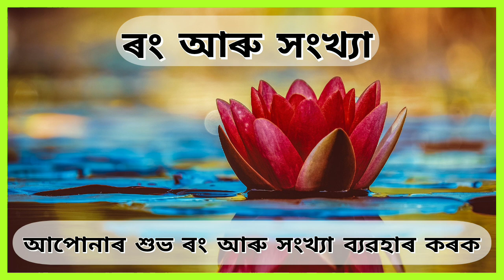Horoscopes Today 02 September 2022 Assamese Daily Rashifal | Navagraha Astrological Centre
12Assamese Daily Rashifal 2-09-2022 | Friday | @Navagraha Astrological Centre

মেষ ৰাশি :
বৃষ ৰাশি :
মিথুন ৰাশি :
কৰ্কট ৰাশি :
সিংহ ৰাশি :
কন্যা ৰাশি :
তুলা ৰাশি :
বৃশ্চিক ৰাশি :
ধনু ৰাশি :
মকৰ ৰাশি :
কুম্ভ ৰাশি :
মীন ৰাশি :
আমাৰ নৱগ্ৰহ এষ্ট্ৰোলজিকেল চেন্টাৰ ইউটিউব চেনেলটোলৈ আপোনালোকক ভৰপূৰ স্বাগতম জনাইছোঁ ।।❤️❤️a
Connect with Navagraha Astrological Centre:

1.

Dear Friends, This is your today's Rashifal. We made and brings your Friday's Horoscope. Hope you will feeling better and your day will be blessed and very good.

We will see you tomorrow with a fresh morning rashifal.🌹🌹

N A V A G R A H A  A S T R O L O G I C A L  C E N T R E